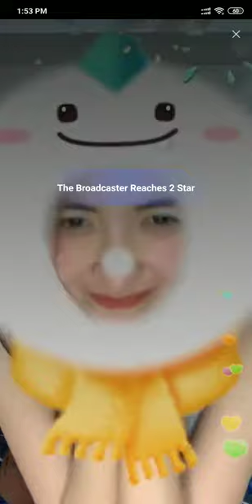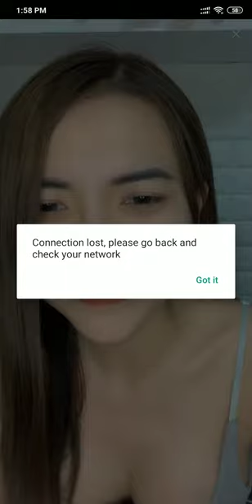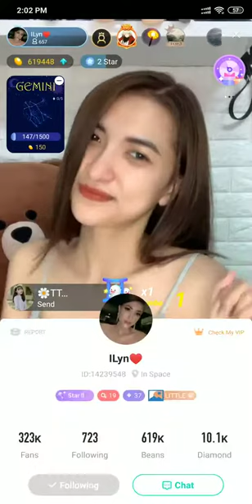Lyn Linh my idol 1080P HD